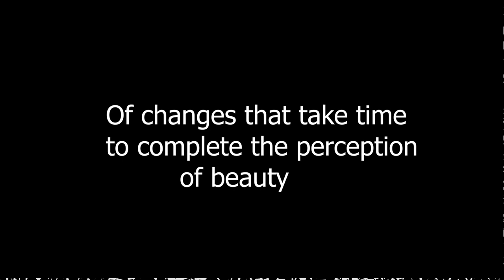Acupuncture Pen 3 in 1, Meridian Massage Pen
The magic meridian pen is a high-tech electronic product which is based on the combination of the theory of viscera meridians and collaterals of traditional Chinese medicine and modern biological engineering technology. It can stimulate muscle and activate muscle cell tissue, effectively prevent muscle relaxation and can prevent muscle relaxation. Enough to dredge the meridians and relieve the pain, is the best thing for daily health care, more convenient to carry and use, and is a portable